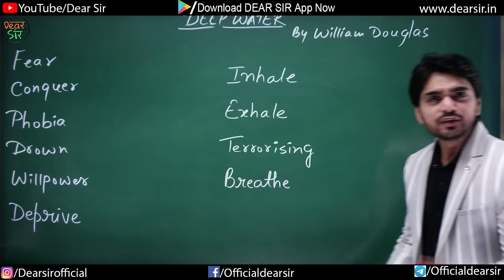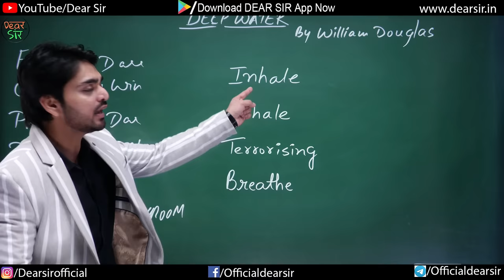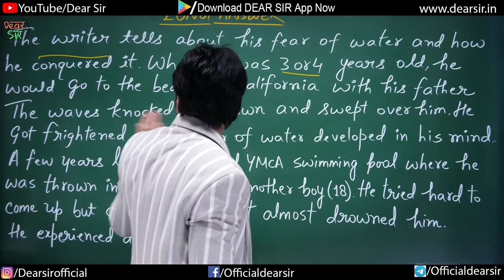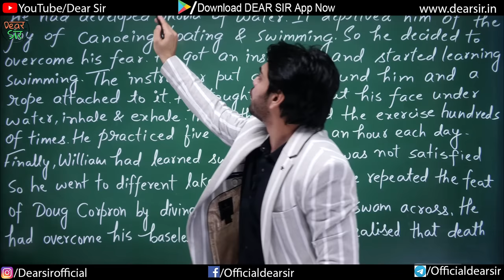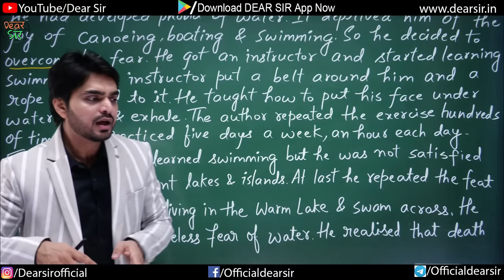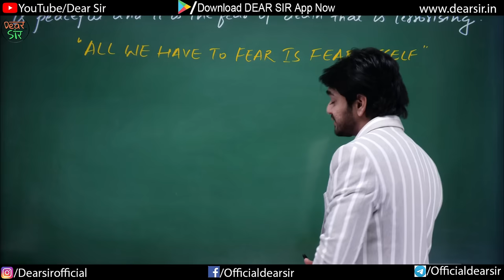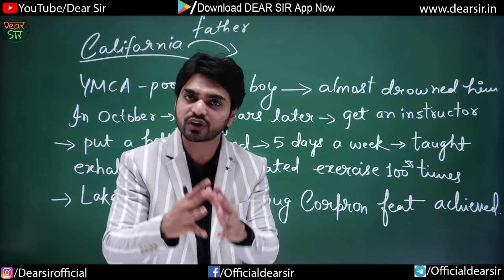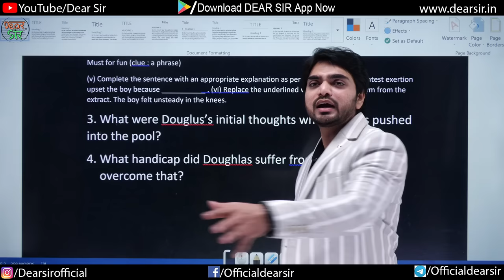Deep Water | Class 12 Chapter 3 | Flamingo/English Summary/Questions/Answers/In Hindi/Notes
This comprehensive video tutorial is your one-stop shop for acing this chapter, no matter your level. Whether you're sailing smoothly or feeling lost at sea, we'll equip you with the knowledge and tools you need to conquer "Deep Water" with confidence. ⚓

Here's what awaits you in this epic video:

Flamingo Summary: Dive deep into the captivating story with a crystal-clear summary, ensuring you grasp every crucial detail.

English Decoded: Unravel the complexities of the text with detailed explanations of key vocabulary, grammar, and literary devices.

Question & Answer Bonanza: Conquer those tricky exam questions with our expert solutions and insightful analysis.

Hindi Harmony: Learn the chapter effortlessly in Hindi, making it accessible and engaging for all.
Bonus Notes: Downloadable study notes to keep your knowledge afloat, even after the video ends.

Engaging explanations: We make learning fun and interactive, so you'll be hooked from start to finish.
Time-saving tips: Learn efficient study strategies to ace your exams without sacrificing precious time. ⏳

Confidence boost: Walk away feeling empowered and ready to tackle any "Deep Water" challenge that comes your way!

So, are you ready to dive in? Click play and let's conquer Class 12 English Chapter 3 together!

P.S. Don't let "Deep Water" drown your English grades! Watch this video now and make a splash in your exams!